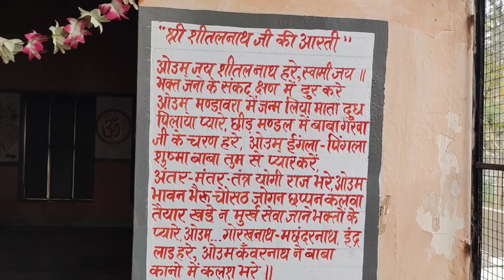श्री सीतल दास जी महाराज मंदिर की मूर्ति के पास में आते है शेर#ऐसा भव्य मंदिर ..2022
श्री सीतल जीमंदिर की मूर्ति के पास में आते है शेर#ऐसा भव्य मंदिर ..तंत्र मंत्र की योगी